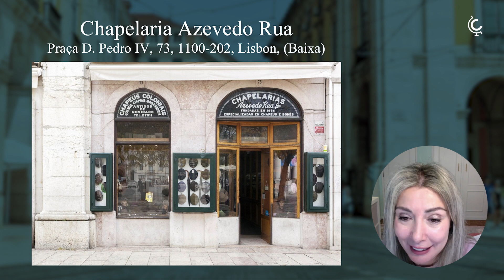What to Buy in Lisbon, Portugal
In an era dominated by chain stores proliferating across the globe, the charm of discovering quaint, time-honored shops nestled in the historic streets of European cities is becoming increasingly rare. So how do we know what to buy and where to shop for local, authentic goods?

This lecture offers a delightful journey back in time as we unveil some historical stores and products that have stood the test of time in Lisbon. We will step into the world of shopping from 18th and 19th to early 20th centuries. You will discover vintage Portuguese products from iconic brands as we explore these hidden gems, each with its own unique story and allure.

Watch the full 50-minute lecture "Shopping in Lisbon: Top Tips on Where to Go and What to Buy"

ABOUT THE EXPERT:
Estela Mendes is an art historian. Born and raised in Lisbon, she has been teaching about the beauty of the world for many years. After working in national palaces in Portugal, Estela moved to London where she spent 5 years working at museums like Buckingham Palace, the Victoria & Albert Museum, the British Museum and the National Portrait Gallery. Her background in art history gives a special view of the history of the city, using art to illustrate historical facts. She likes to walk through quiet streets and show small secrets to those who have never been to Lisbon.